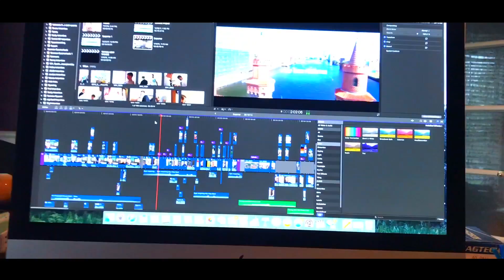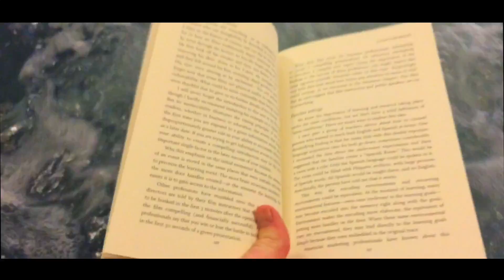A Day In The Life Of A YouTuber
this is kind of what my days are like right now until I go back to Germany.

Andrew Applepie - Momma, I've Got  A Feeling